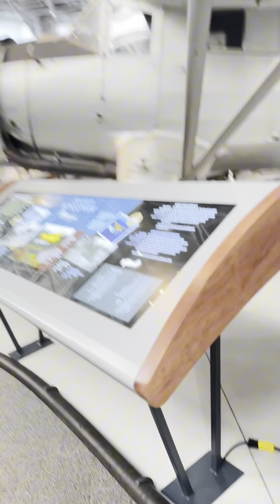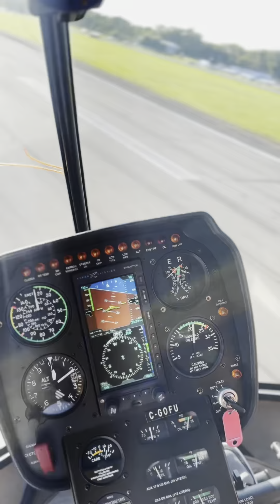Tou nan elikoptè: Kado fèt